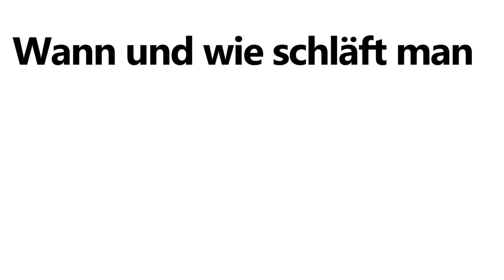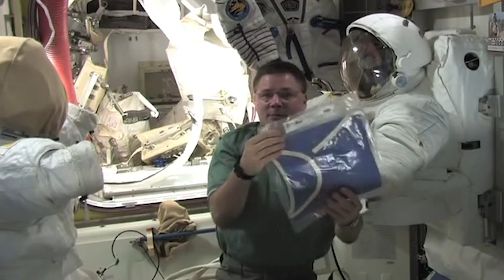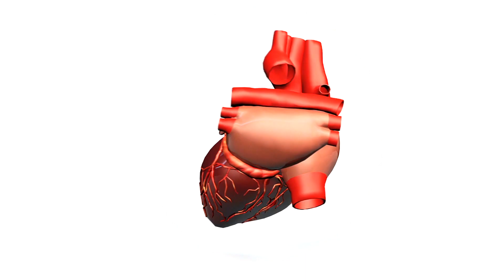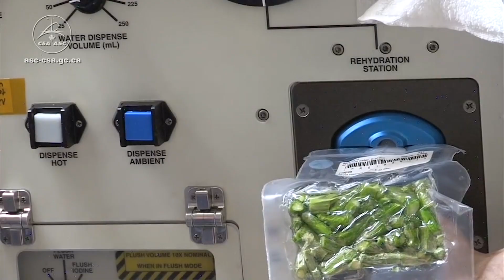Ein Tag im Leben eines Astronauten auf der ISS